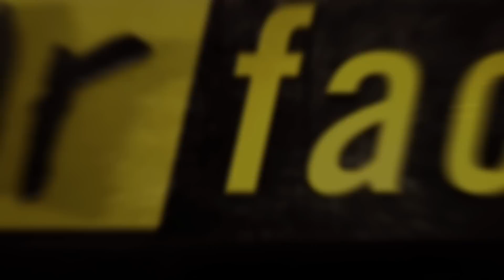Fear Factor Moments| 10 Story Flag Snag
Each contestant had to shimmy out on the end of a pole over 10 stories high, reach the flag, detach it, and attempt to clip it on the latch that was hanging over their head.